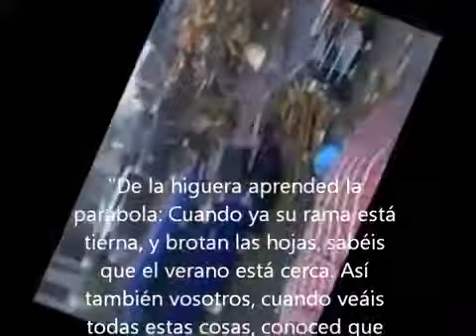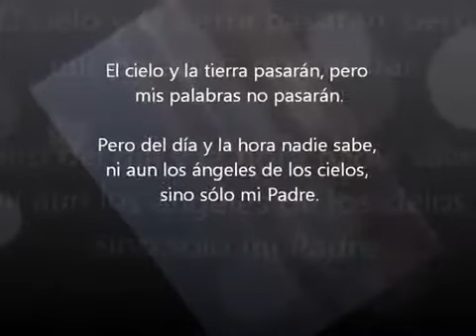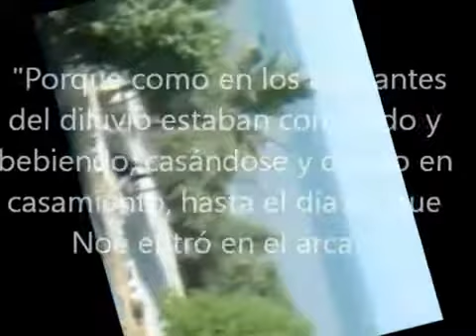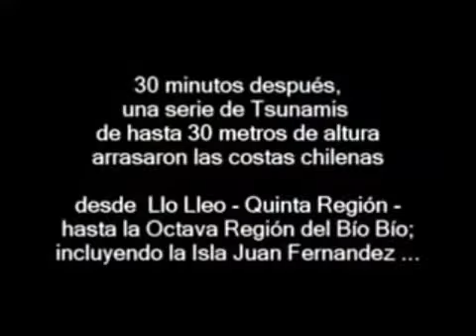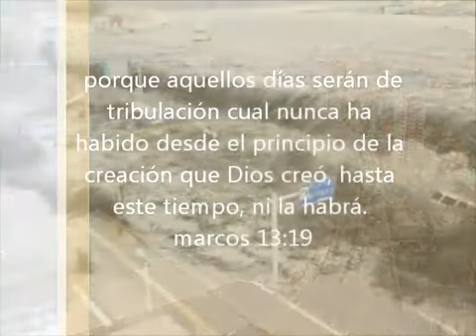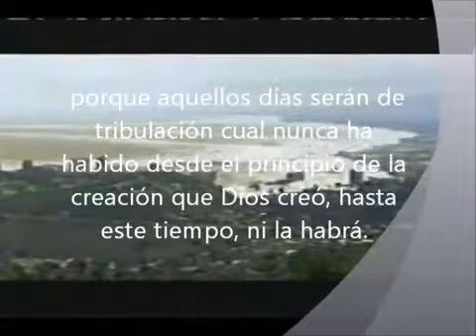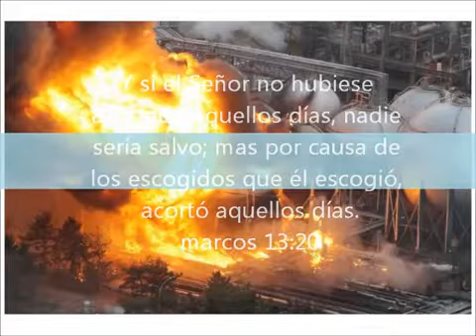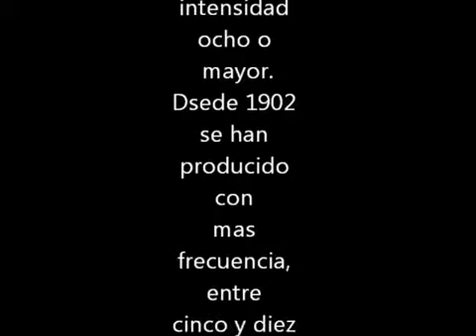PRINCIPIO DE DOLORES : Mateo 24:4-8